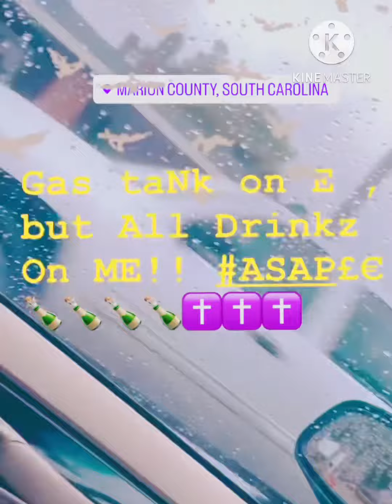DoLo wit COmpany🕴🏾👨🏾‍🦯🛠️😵‍💫 By GoldMouth Spade ♠️